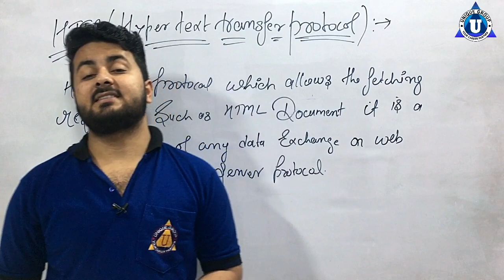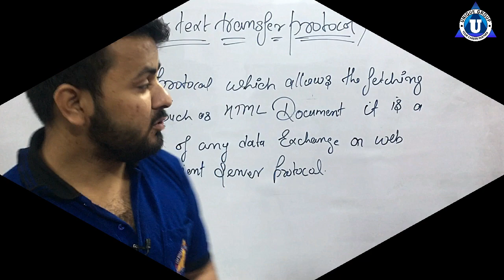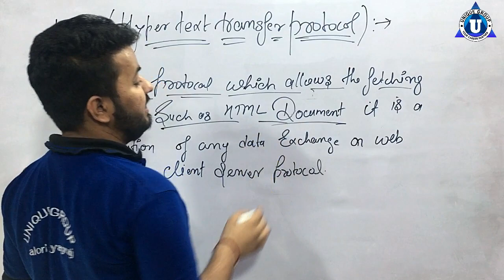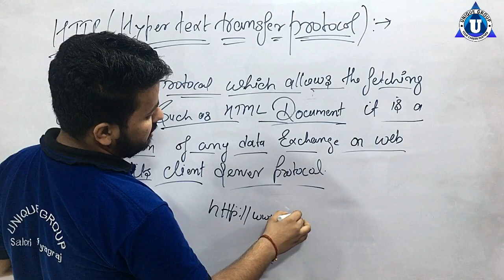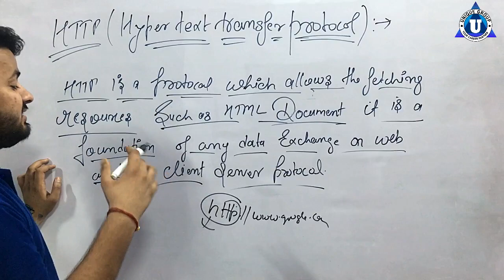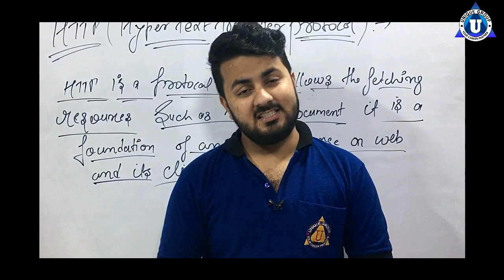The Http and the Web || Http Explained in hindi || Request-Response Cycle || Ratnakar Upadhayay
o level,nielit,ratnakar,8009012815,What is HTTP Protocol || Clean and Simple,HTTP Vs HTTPS ? Online Security? SSL Certificate? SSL Encryption?,What is HTTP and Why Web Is Built On It?,What is HTTP?,WHAT IS HTTP PROTOCOL IN HINDI,[HINDI] What is HTTP (Hyper Text Transfer Protocol)? | How does it Work? | HTTP vs. TCP,What is HTTP | Lecture in Urdu/Hindi,What is HTTP and HTTPS-Hindi/Urdu | HTTP v/s HTTPS | Hypertext transfer Protocol | CCNA Lectures